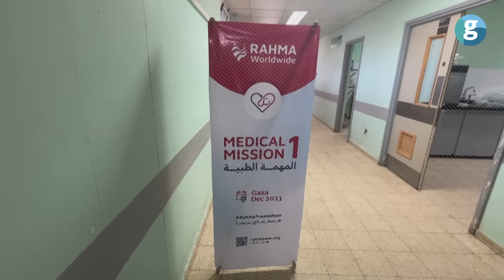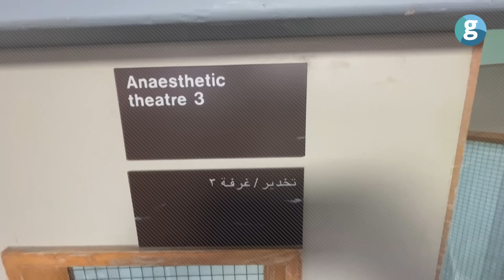Gazze'deki hastanelerde neler yaşanıyor?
7 Ekim'den bu yana Gazze Şeridi'ni yoğun bombardıman altında tutan İsrail güçleri büyük hastaneler de dahil olmak üzere sivil altyapıya kasıtlı saldırılar gerçekleştirdi. İsrail saldırılarında 32.000'den fazla Filistinli hayatını kaybederken, 74.000'den fazla kişi yaralandı. İsrail ordusu, sağlık merkezlerini hedef alarak birçok hastaneyi işlevsiz hale getirdi, böylece bölgeyi sağlık krizine sürükledi.

Özellikle Gazze'nin en büyük sağlık merkezi olan Şifa Hastanesi, ciddi hasar görürken doktorlar ve hastalar hedef alındı. Hastane bölümleri ciddi zarar görürken bazı kısımlar yangınlarla tahrip edildi. Hastanenin çevresindeki sokaklar, devam eden çatışmalar nedeniyle hayatını kaybedenlerin cesetleriyle doldu. Saldırılar nedeniyle birçok yaralı ve hasta, zorlu şartlarda ulaşabildikleri diğer sağlık merkezlerine sığınmak zorunda kaldı ve tedavi alamadığı için hayatını kaybetti.

İsrail ordusu Gazze Şeridi'ndeki Şifa Hastanesine düzenlediği baskında şu ana kadar 170'ten fazla Filistinlinin öldürüldüğü, 800'ün üzerinde kişinin 'sorgulandığı' açıkladı.

Emel ve Nasır hastaneleri de 24 Mart'ta İsrail ordusu tarafından kuşatılmaya başlandı. Bu hastaneler de benzer saldırıların hedefi haline geldi.

Han Yunus ile Refah arasındaki Gazze Avrupa Hastanesi de bombardımanın ardından ağır yaralanan ve güvenli bölge arayan Filistinlilerle doldu.

18 Mart'ta Diyarbakır'dan gönüllü olarak Gazze'ye giden Çocuk Cerrahisi Uzmanı Op. Dr. Taner Kamacı çalıştığı hastanenin acil servisinde her gün İsrail'in saldırıları sonucu ağır yaralanan yüzlerce hasta ile ilgileniyor.

GZT Dış Haberler Editörü Hamide Coşkun, Gazze'de 18 Mart'tan bu yana gönüllü hekim olarak çalışan Op. Dr. Taner Kamacı'ya ulaştı.

00:00 Giriş
01:10 Op. Dr. Taner Kamacı Gazze'de hangi noktada?
02:40 Gazze Avrupa Hastanesi'nde hastaların durumu ne?
05:30 Şifa Hastanesi ile iletişim kurulabiliyor mu?
06:05 Hastane çevresinde saldırılar sürüyor mu?
06:35 Çocuk hastaların durumu ne?
08:00 Gazze halkının mesajı nedir?